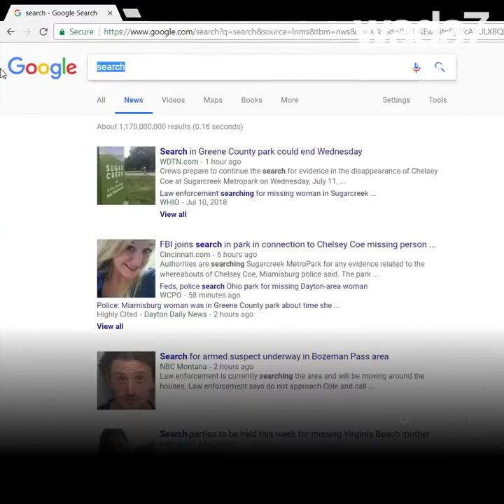ما الذي بحثنا عنه في عام 2019؟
ما الذي بحثنا عنه في عام 2019؟ اكتشف أكثر عمليات البحث المطلوبة على Google في عام 2019!